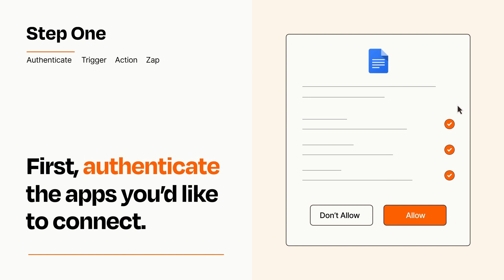How to Connect Google Forms to Google Docs - Easy Integration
So you want to connect Google Forms to Google Docs? You can do it with Zapier!